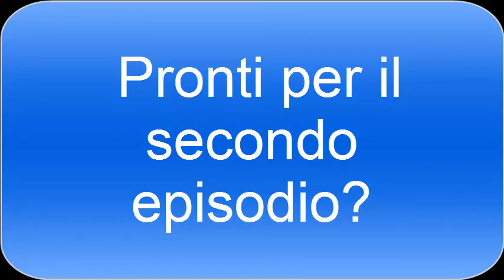Assassin's Creed Rouge -Episodio 02-